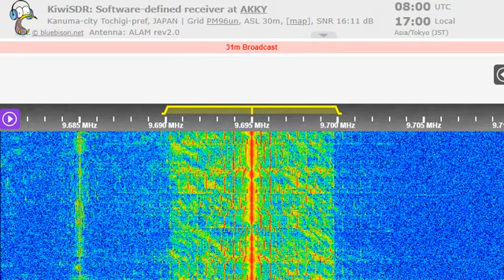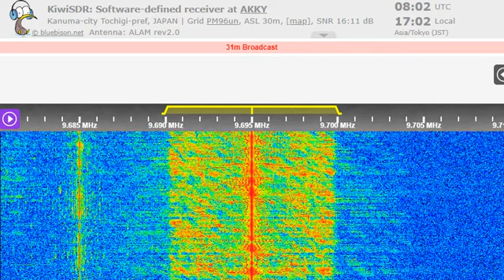19 07 2022 KNLS The New Life Station in English to SEAs 0800 on 9695 Anchor Point tx#2